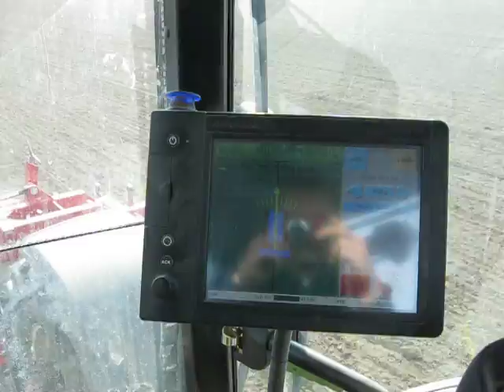spinazie zaaien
4,5 mtr breed zaaien met gps